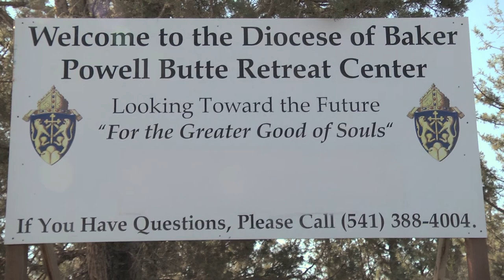Priests of the Diocese of Baker.mov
This is a short introduction to the culturally diverse priests that serve the Diocese of Baker.